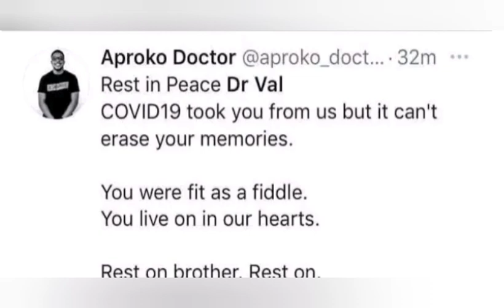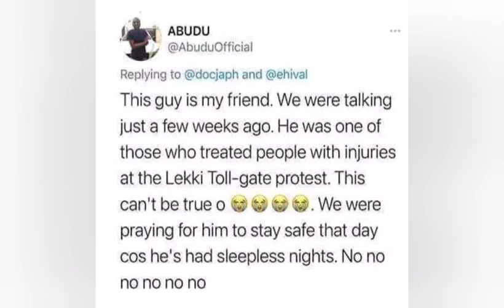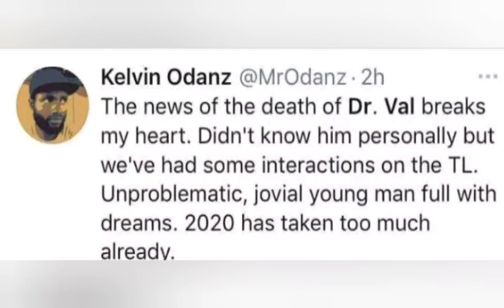BREAKING: Dr. Val who treated injured lekki ₱rotestérs D* ï ëd 0f C0vīd-19